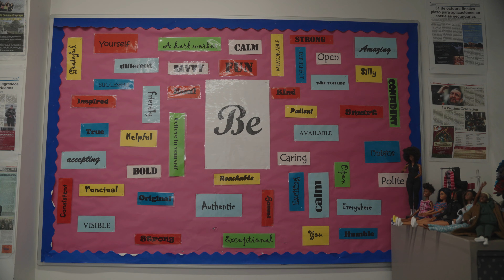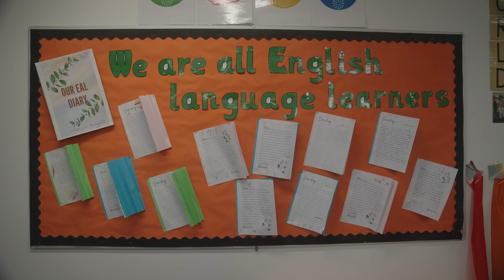Empowering students through cultural connection | Claudia Lopez | TEDxHultLondonStudio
Join Claudia, an English as an Additional Language teacher, as she shares her inspiring journey from struggling learner to compassionate educator. Through her own challenges with language learning, she found a deep empathy for her students and a passion for inclusive education. Discover the importance of representation in the classroom and the transformative impact of empowering students to embrace their cultural heritage. Discover how fostering a sense of pride can lead to a more inclusive and harmonious society.
Claudia's story proves that with perseverance and support, anyone can overcome obstacles and achieve their dreams.

With 15 years in education, specialising in teaching English as an Additional Language, she is a dedicated Colombian EAL teacher committed to guiding migrant students and families through the UK education system and supporting them every step of the way.  Rooted in pride for her heritage, she channels that passion into community support, ensuring her roots remain a source of strength in making a positive impact. This talk was given at a TEDx event using the TED conference format but independently organized by a local community.